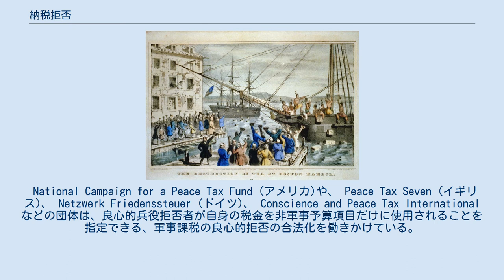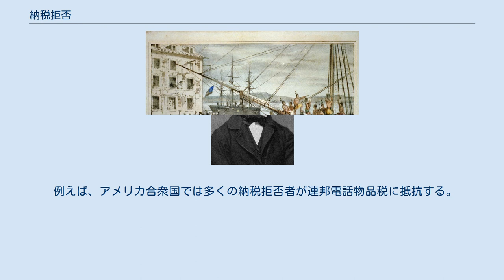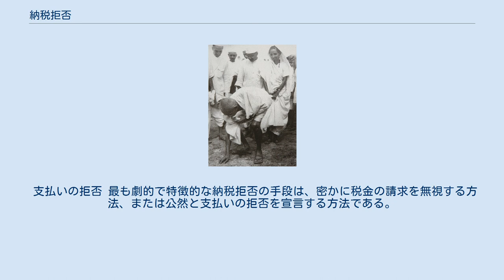納税拒否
塩を作り、イギリスによる塩の専売制度に背くガンディー。
 納税拒否（のうぜいきょひ）、あるいは良心的納税拒否（りょうしんてきのうぜいきょひ）とは税金を課している政府や、政府の政策に抵抗するために、または課税自体に抵抗するために税金を払うことを拒否する行為である。
納税拒否は一種の直接行動であり、税法に違反している場合は市民的不服従の一つの形でもある。
 納税拒否の例にはマハトマ・ガンディーが率いた塩の行進のような内政自治の主張や、婦人納税拒否連盟のような女性参政権の推進などが含まれる。
戦争税抵抗運動は戦争のために使われる一部または全ての税金を払うことを拒否する行為であり、良心的兵役拒否者や平和主義者、または特定の戦争に対して抗議する人々によって行われる。
 納税拒否者は納税の法的な義務が存在するということ、または自身に適用されるということを否定する納税抗議者とは全く異なる。
納税拒否者は自身に納税を命ずる一部の法には応じるだろうが、依然として課税に対する抵抗を選択する。
 1773年12月16日、ボストン茶会事件。
 最初に広く普及した税制の形態は賦役と十分の一税であり、それらの起源はどちらも文明初期に遡る。
賦役とは貧しく、他の形では税を支払うことができない小作農に強制労働を課したものである（古代エジプトにおいて労働を示す語は税と同義語である）。
低税率はローマの貴族が中央政府の収入に等しい、またはそれ以上の量の財産を増やすことを促進した。
皇帝は時々「超富裕層」から財産を没収することで自身の宝庫に財産を補充したが、のちの時代には富裕層による徴税に対する抵抗が帝国の崩壊の一つの要因となった。
税制は圧制的だという一部の信念もあり、政府は税制への不服従と反抗に常に苦しめられてきた。
確かに、エジプトやローマ、スペイン、アステカを含むいくつかの帝国の崩壊において納税拒否は重要な役割を果たしたと言われている。
 集団での納税拒否の報告には、西暦1世紀に起きた熱心党によるローマの人頭税に対する反抗も含まれ、その反抗は結果的にユダヤ戦争へと発展した。
その他の税制への反乱から生じた歴史的な出来事にはマグナ・カルタやアメリカ独立戦争（ボストン茶会事件のきっかけは茶の課税をめぐる議論であった）、フランス革命が含まれる。
戦争税に抵抗する人々は所得税と戦争の関係性を度々強調している。
 江戸時代の日本では1734年に松代藩四代藩主の真田信弘が茶や酒に年貢を課したところ、農民が茶や酒を飲まないとして藩へ出した「当村小百姓万事願書之事」が残されている。
 『市民の反抗』の著者、ヘンリー・デイヴィット・ソロー。
 納税拒否者は様々な思想傾向や意図を持つ広い背景から生じている。
例えば、ヘンリー・デイヴィット・ソローやウィリアム・ロイド・ガリソンはアメリカ独立戦争やクエーカー教徒の不屈の平和主義から着想を得た。
納税拒否者の中には戦争への資金提供は良心が咎めるという理由で納税を拒否する者もいれば、政府を転覆させるための運動の一部として拒否する者もいる。
 納税拒否者にはジョン・アダムズのような暴力的な革命家やジョン・ウールマンのような平和主義の無抵抗主義者、またはカール・マルクスのような共産主義者とこれに対置されるヴィヴィアン・ケレムズのような資本主義者、そしてアモン・ヘナシーのような一匹狼の反戦活動家とそれに対置されるマハトマ・ガンディーのような独立運動の指導者などが挙げられる。
キリスト教アナキストのレフ・トルストイは政府の指導者に戦争と市民への課税に対する態度を改めるよう強く主張した。
 数多くの納税拒否の方法の例として、下記は戦争税拒否者によって用いられた一部の合法的、または違法な手法である。
 節税 納税拒否者が合法的に節税の技術を用い、納税額を減らす。
 渋々支払う 一部の納税者は税金は払うが、納税申告用紙に抗議文を同封する。
 課税所得や消費課税を減らす 1981年にトーマスによって始められ、納税拒否者であるエレン・トーマスに支持されたホワイトハウス・ピース・ビジル。
 その他の納税拒否者は、支払うべき税を削減するために自身の生活様式を変える。
例えば、アルコールにかかる消費税を避けるためにビールを自家醸造したり、ガソリンの物品税を逃れるために自転車に乗ったり、所得税を逃れるために質素な生活やフリーガンの生活様式を取り入れることで収入を課税最低限未満に減らす。
例としてイギリス市民は自身の収入が所得税控除額未満の場合、所得税を支払う必要が...